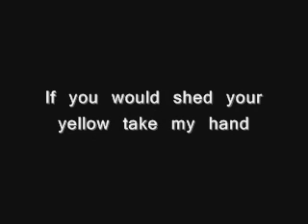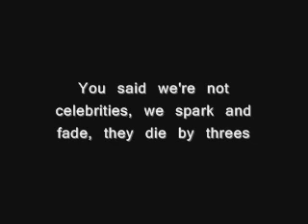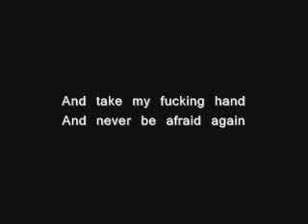My Chemical Romance - Our Lady Sorrows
Old MCR. :-)
And what a good song this is.
I actually think it's the demo..?
I have 2 versions, and this one the more "raw" one, so yeah, that's what I figure.

Listen! And! Love!

if it doesn't work or expires or something, let me know & I'll re-up it. (: